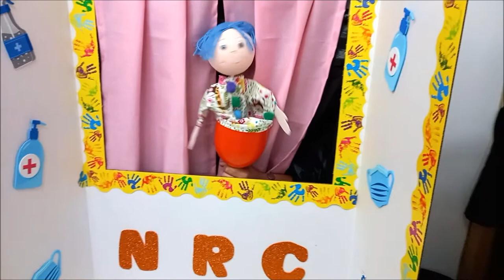Somos NRC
NRC works towards durable solutions for those who have been forced to flee